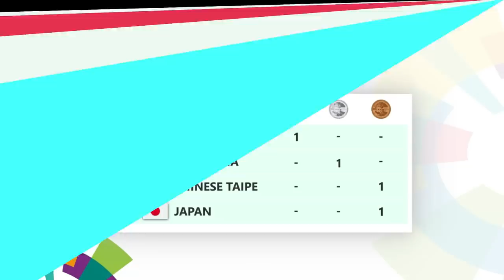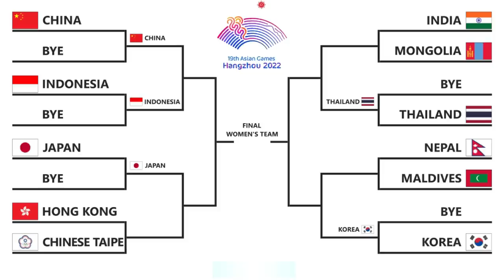Hasil Drawing Badminton Asian Games 2022. Draw Neraka, Indonesia Vs China Di Perempat Final..!!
Hasil Drawing & Jadwal Pertandingan Badminton Asian Games 2022 Live Di RCTI, Inews TV & MNC TV